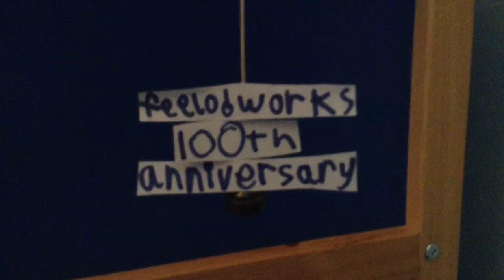feelodworks 100th anniversary logo